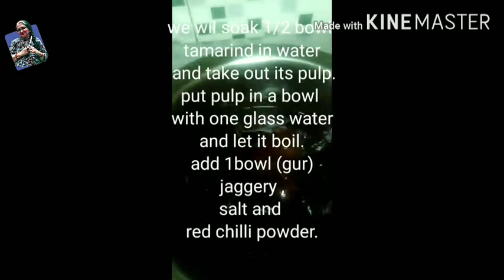CRUNCHY SAMOSA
Samosa is a .Tea time most favourite indian snack across the country...
It's a blend of dough n filling.
Enjoy kariye .ghar pe bunaiye...khilaiye .
Aur bataiye.
Chai ka sadabahar .saathi ...
Delicious .yummy aur pasandida.

INGREDIENTS
2bowl all purpose maida
5,6 boiled potatoes
1/2 bowl green peas
Oil for frying
2tsp oil for dough

MASALAS
1/2 tsp of each
Cumin seeds
Asefoitida
Dry coriander powder
Dry mango powder
Red chillies powder
Chaat masala
Garam masala
Salt acc.to taste
Green chillies
Ginger

METHOD
Make dough of maida with 2 tsp of oil n salt.
Now boil potatoes.
 Mash them and mix peas and  saute them with all masalas.
Again soon the dough well .
Make small pedas from the maida dough.
Roll the pedaslike a roti but not very thin .
Cut it into two parts and fill potatoes mixture
as shown .
Prepare all samosas like this.
Then fry them at low flame till golden brown .

 CHUTNEY
 Take 1/2 bowl tamarind and soak it into water for about half an hour.
Take out pulp and mix water .
Put it on gas and add 1 bowl jaggery ,
1/2tsp salt, red chilli powder,and roasted cumin powder..
Let it boil for at East 10 minutes.
It will become thick .
Chutney is ready.

Track- Relaxdaily
Artist name- N°025

*CREDITS TO THE BACKGROUND TRACK BELONGS TO ORIGINAL COMPOSER/ARTIST/LABEL*